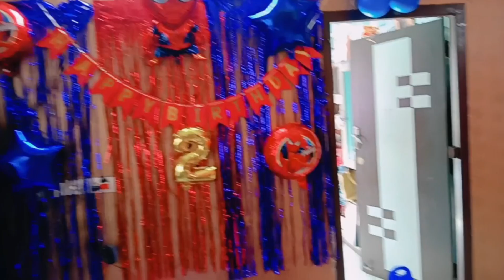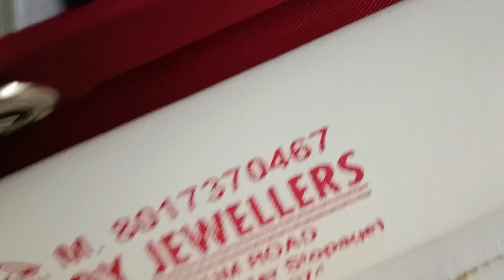Amar jaan er 2nd years happy Birthday ami khub excited sob kichu jaan er moner moto korechi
Amar jaan er 2nd years happy Birthday ami khub excited sob kichu jaan er moner moto korar chesta korechi (part1)